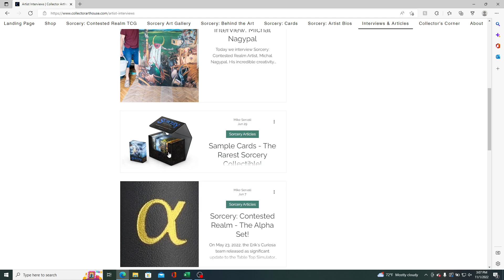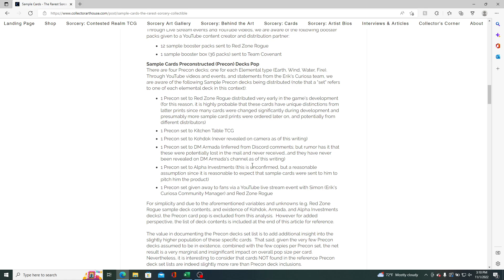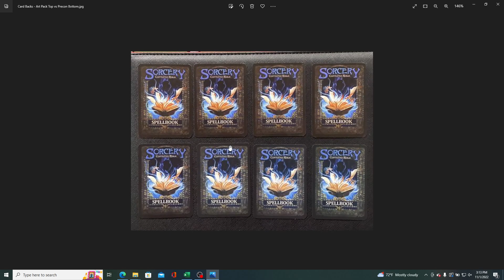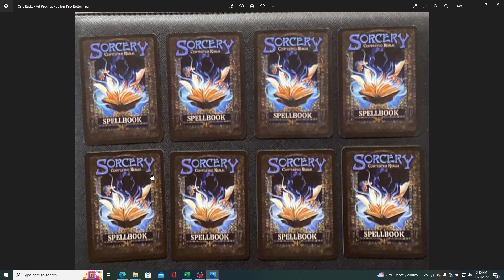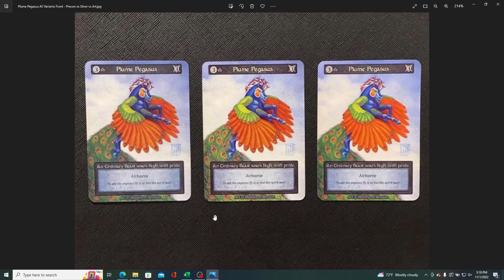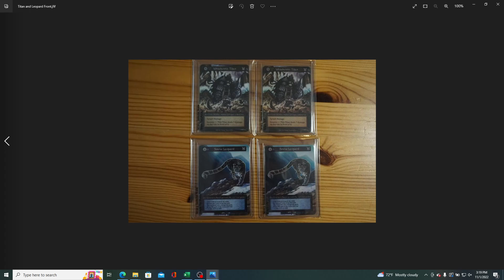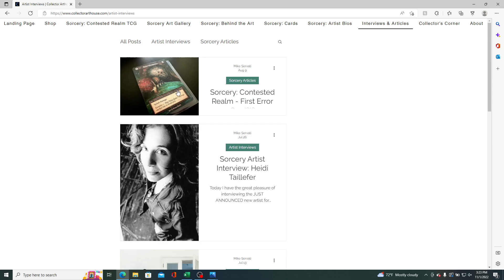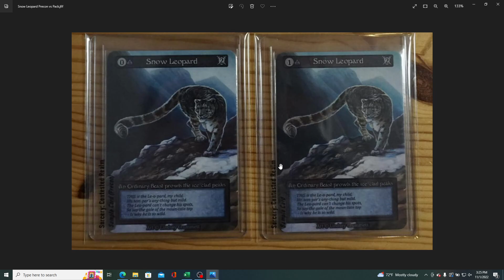Sorcery: Contested Realm TCG Sample Card Provenance SOLVED!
A definitive BREAKTHOUGH in understanding the provenance of Sorcery: Contested Realm Sample Cards and variance between sample card sources!